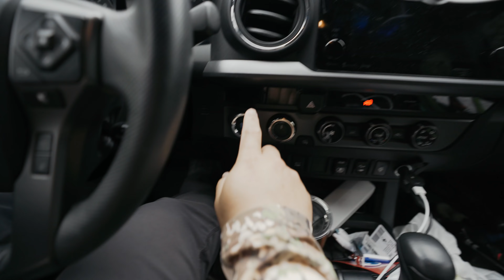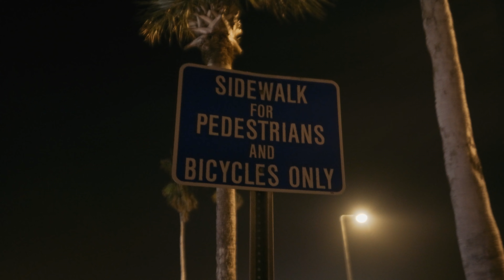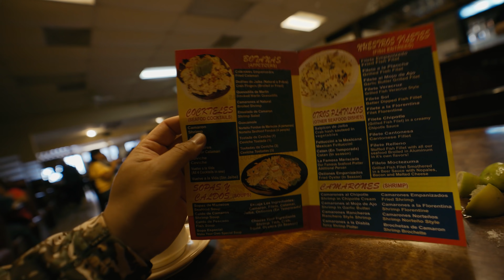Fishing South Bay Rio Grande Valley | Texas Fishing Travels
In this episode of Texas Fishing Travels, I head down to the very deep part of South Texas. Brownsville, Texas to be exact. Others might call this area the Rio Grande Valley or for short "RGV".

This entire area consists of South Padre Island, Port Isabel, Brownsville and McAllen. Such a unique area to visit when you get the chance.

I wanted to target snook and redfish in the beautiful waters of the Laguna Madre. There was one particular bay I've always wanted to fish and that bay is called South Bay. The water was so crystal clear and this is one of the only places on the entire Texas Coast that has mangroves like you see in Florida.

My goal was to show you how beautiful this entire coast line is and what you might expect if you travel down to South Texas to do some exploration and fishing from your kayak.

***This is part 1 of the two part series.***

1. Reel #1
2. Reel #2
4. Rod #2
5. Braid Line #1
6. Boga Grip
7. Net
8. GoPro
9. Kayak Bed Extender
10. Sunglasses
11. Nice Camera
12. Nice Lens
13. Drone
14. Fishing Light
15. Sun Buff
16. Fishing Shirt

►FAN MAIL